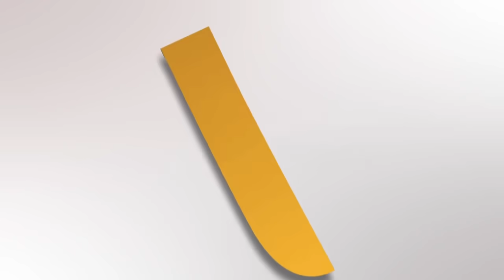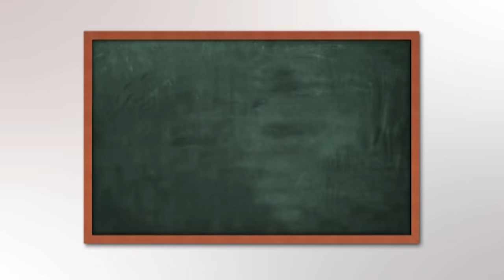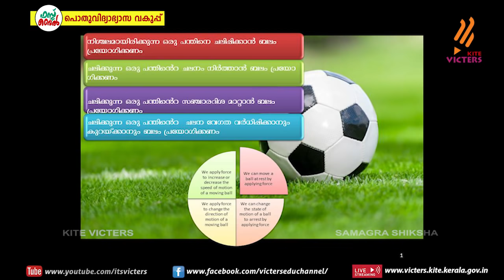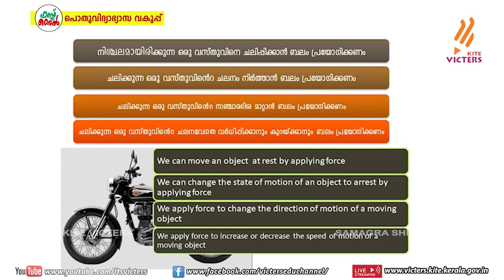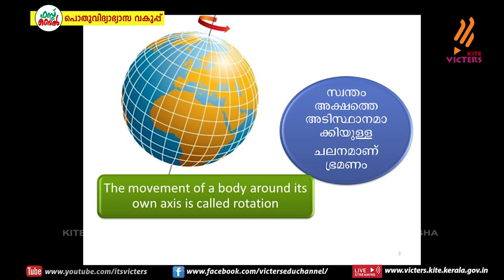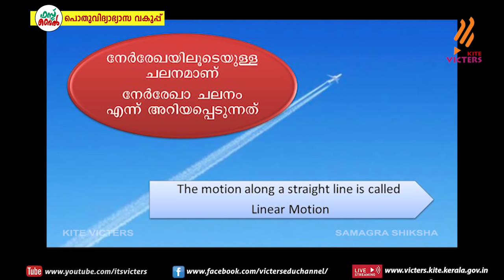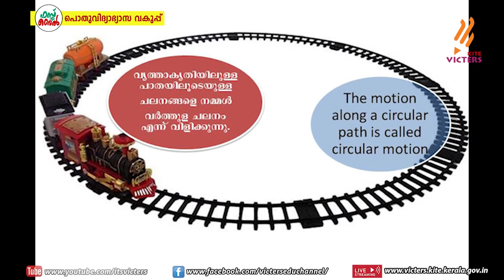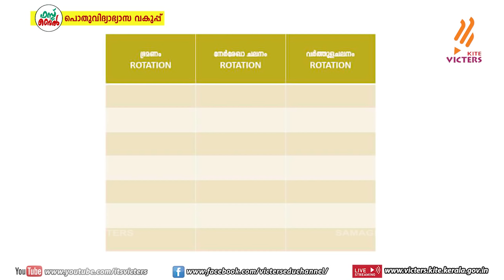KITE VICTERS STD 06 Basic Science Class 16 (First Bell-ഫസ്റ്റ് ബെല്‍)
സംസ്ഥാനത്തെ സ്‌കൂൾ കുട്ടികൾക്ക് സാങ്കേതിക സൗകര്യങ്ങൾ പ്രയോജനപ്പെടുത്തിക്കൊണ്ടു കൈറ്റ് വിക്ടേഴ്സ് ചാനല്‍ സംപ്രേഷണം ചെയ്ത STD 06 Basic Science Class 16 (First Bell-ഫസ്റ്റ് ബെല്‍)First Bell.more page’s face book Instagram you tube web @itsvicters